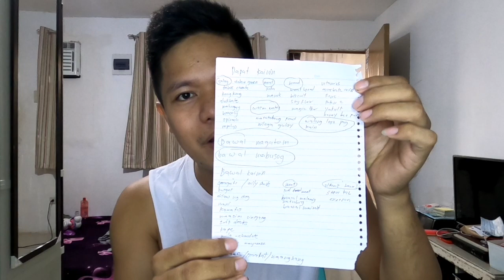MGA DAPAT KAININ AT BAWAL KAININ NG MAY (GERD OR ACID REFLUX)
ACID REFLUX
HYPER ACID